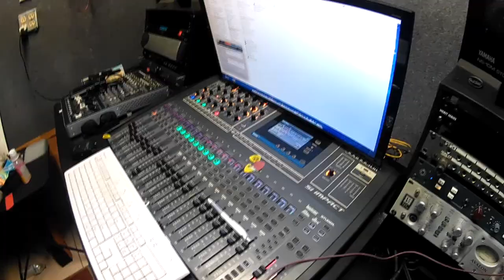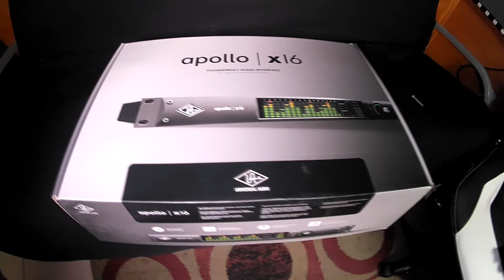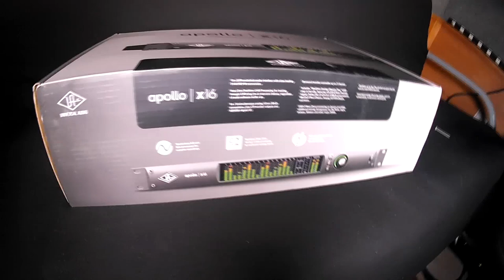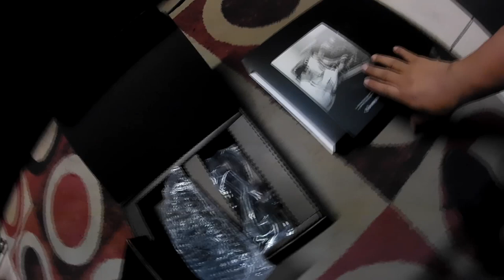Apollo x16 UNBOXING Me la compre